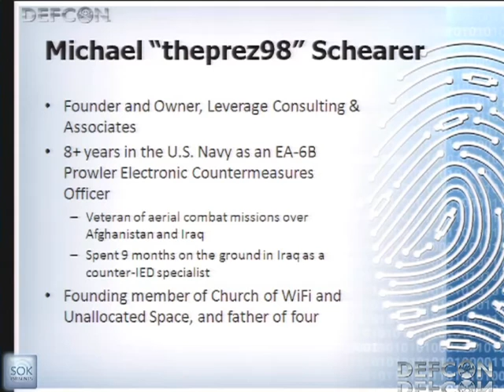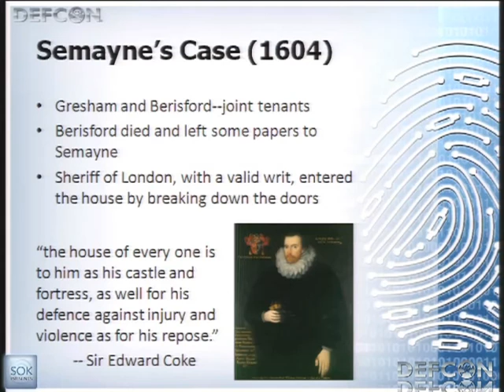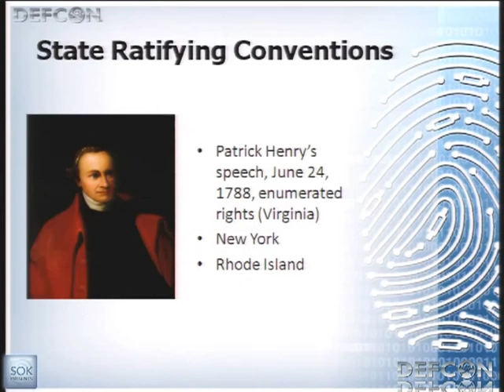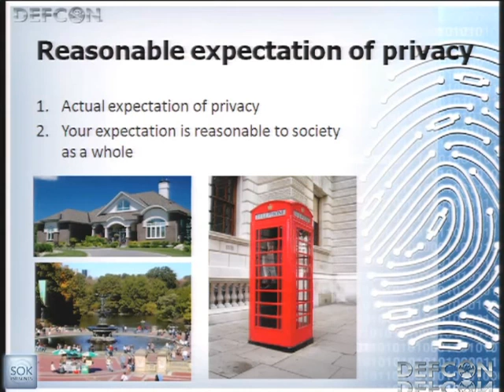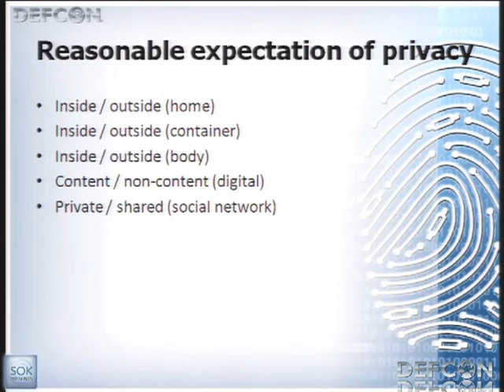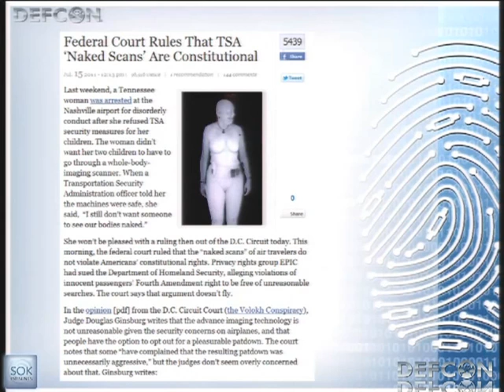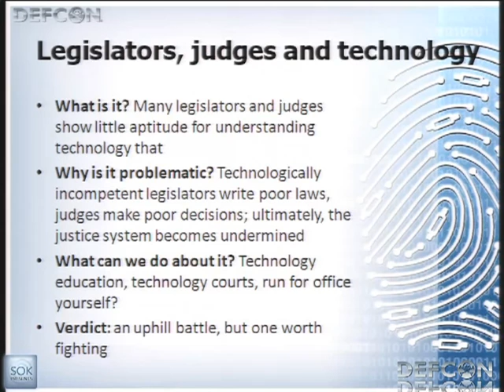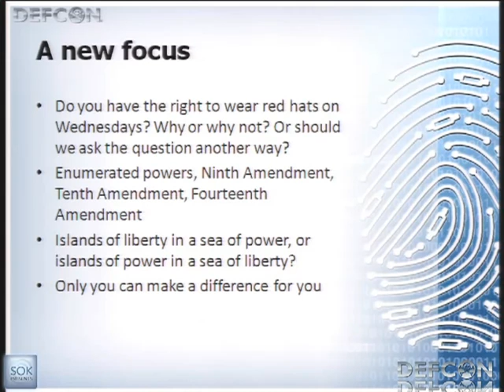DEFCON 19 WTF Happened to the Constitution ! The Right to Privacy in the Digital Age